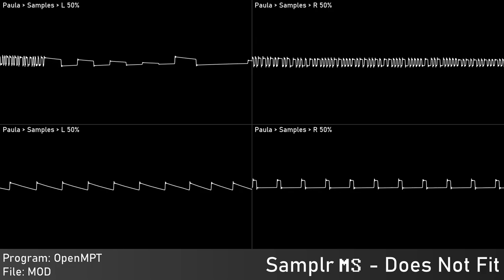[Original] Does Not Fit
Authors: Me
Of: Moonshine
Year: 2023
Program: OpenMPT
 Platform: Windows for Commodore Amiga
Played With: MOS 8364 - Paula
 Stereo Separation: 50%
Source type: Traditional Module - MOD
Rendered:
 OpenMPT: Audio export
 Audacity: Audio capture; Edited audio export
 Corrscope: Video export
 VideoPad Trial: Edited video export